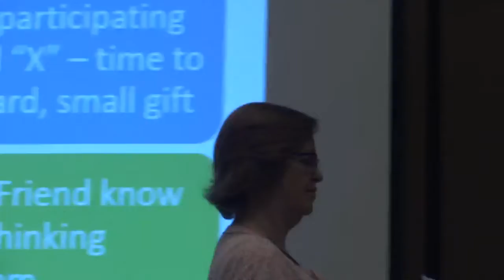09-19-19 Melissa Rau - Lifesize Sculptures